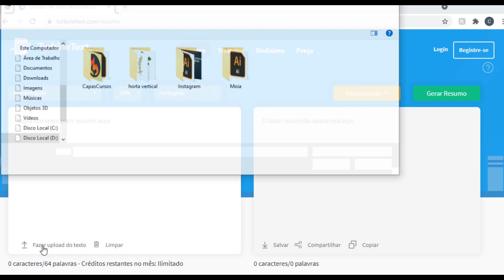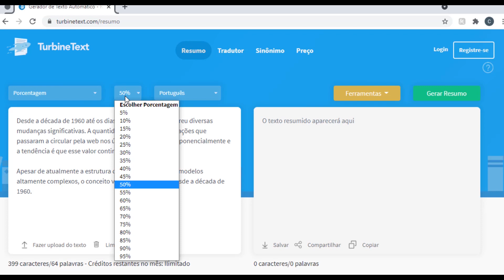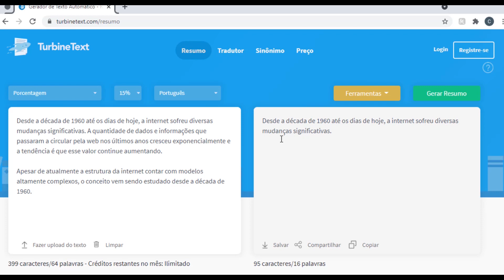COMO RESUMIR TEXTOS AUTOMATICAMENTE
Se você precisa resumir a sinopse de um filme, livro ou monografia este site vai te ajudar na tarefa de uma forma prática e rápida.